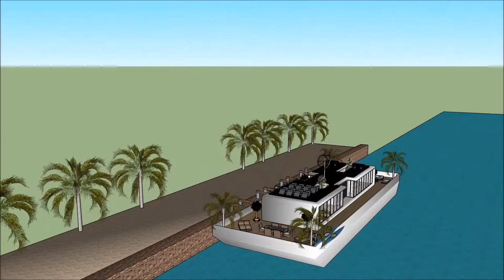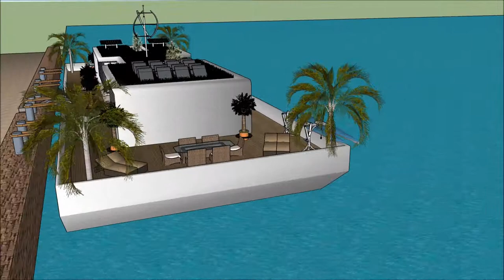ARKITEKT URBANIST SIMS 4 BÅTHUS ARKITEKT I DANMARK PROSJEKT BÅTHUS KONSTRUKTION FLYTENDE HUS EIENDO